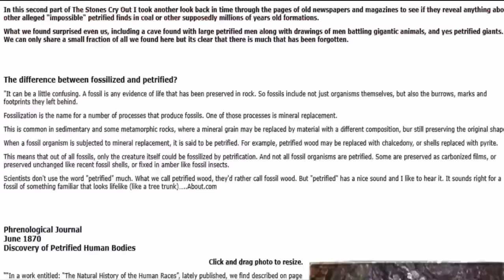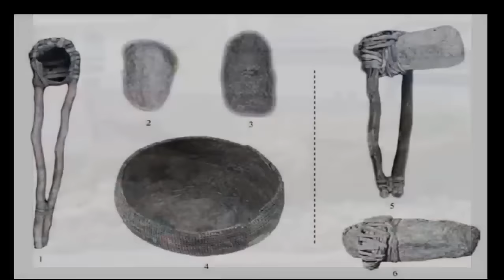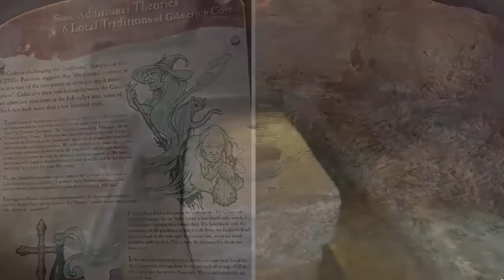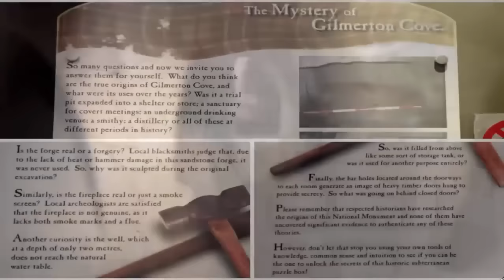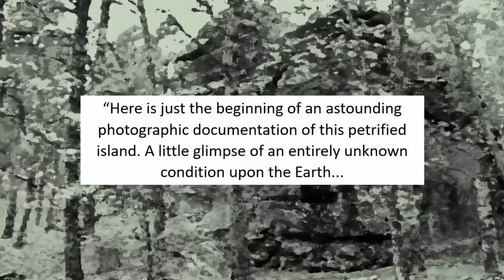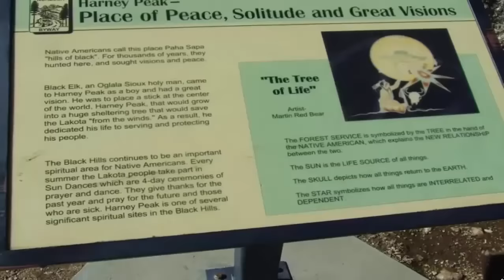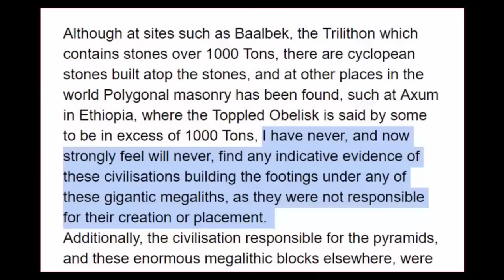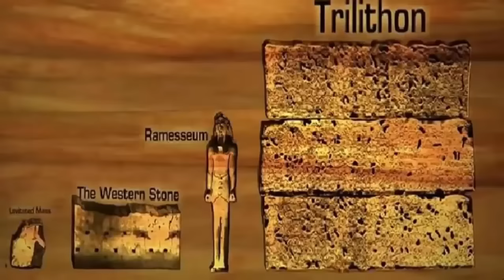Human Fossil Found In Mine?